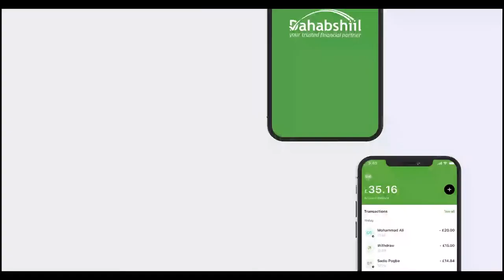Suldaanka Guud ee Nabada Somaliland oo kaqayb galay munaasibad loogu dabaal dagayo xuska 18May.